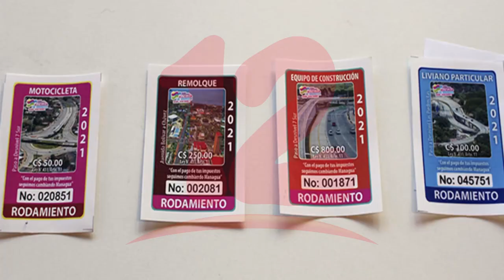Alcaldía de Managua pone a disposición la venta de los sticker de rodamiento hasta el 30 de marzo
NosResistimosAlEmbargo Concejal Opositor Marvin Martínez insta a los capitalinos a adquirir los stickers de rodamiento que ya están a la venta para evitar las multas.